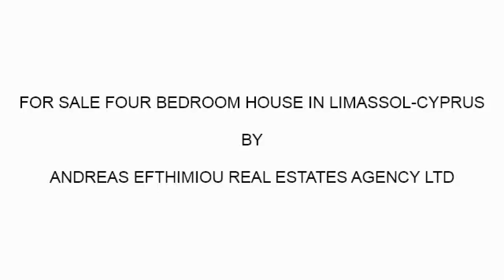Sea view house for sale Germasogeia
This corner Cyprus house in Limassol features a classic design and is for sale in a desirable location in Limassol, Cyprus. It is a highly adaptable house in Limassol which can cover all needs, whether you choose to buy it as a holiday Cyprus home or permanent residency or even a real estate investment.